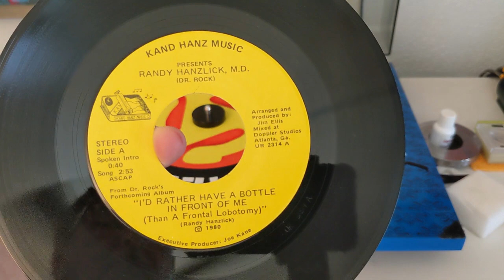I'd Rather Have A Bottle In Front Of Me (Than A Frontal Lobotomy) - 45rpm | Vinyl Community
I'd Rather have a bottle in front of me than a Frontal lobotomy is a Novelty song I first heard on the Dr. Demento Show back in the 1980's by Dr. Randy Hanzlick (Dr. Rock)! Tom Waits famously said these words.

I was lucky enough to stumble onto this rather hard to
find 45rpm original version of the song!  Enjoy.